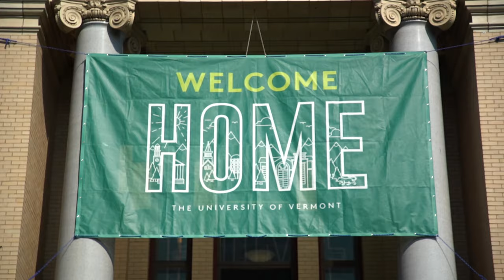UVM Fall 2021: Welcome Home, Catamounts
The University of Vermont welcomes students for the Fall 2021 semester.